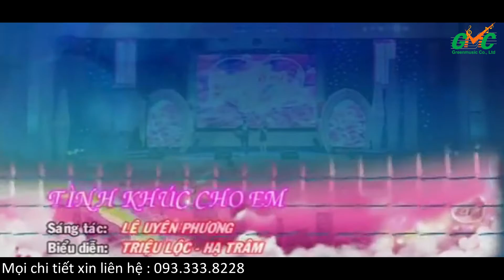Tình Khúc Cho Em - Triệu Lộc Ft.Hạ Trâm [Quà Tặng Tình Yêu]